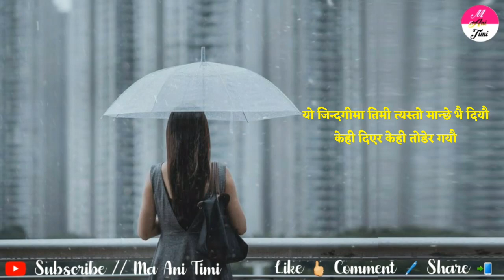Beautiful Lines 2021 || Heart Touching Status || Nepali Shayari || ma ani timi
ma ani timi, where you will find videos on:

Nepali :
- Love Quotes
- Love Status
- Love Lines
- Shayari
- Muktak
- Poetry